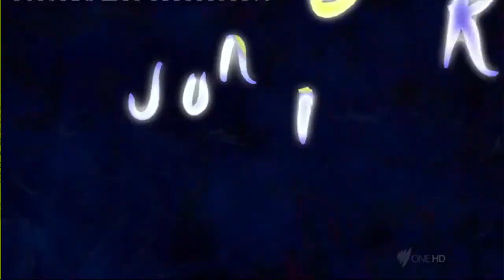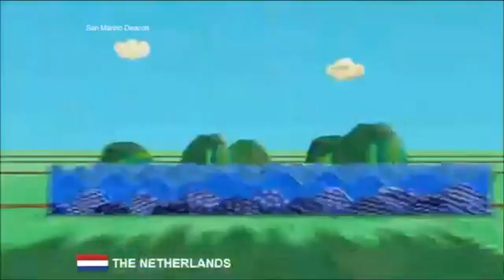Junior Eurovision 2009 (no comments)